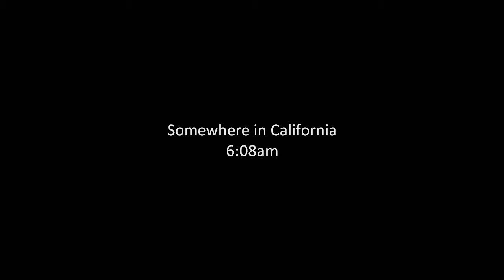The Monster and The Misery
Giant Lizard Destroys San francisco in "The Monster and The Misery" is a movie paying tribute to the monster films of the 40s , 50s, 60s. A man is caught in the middle of a rampaging monster.